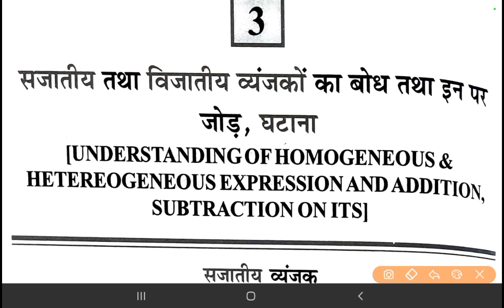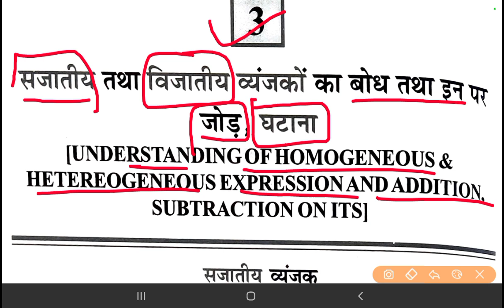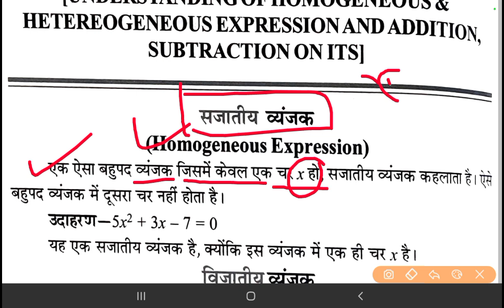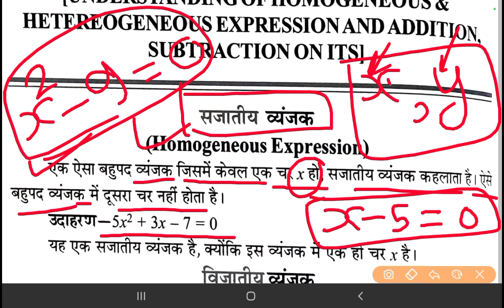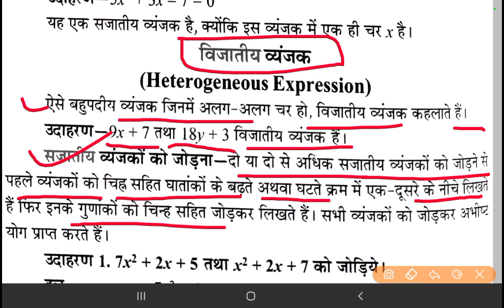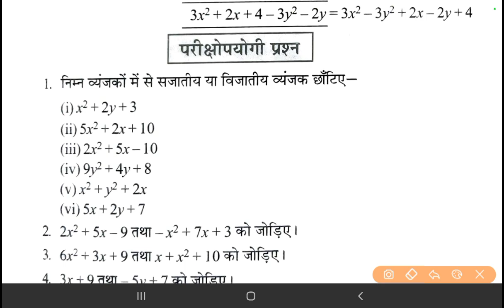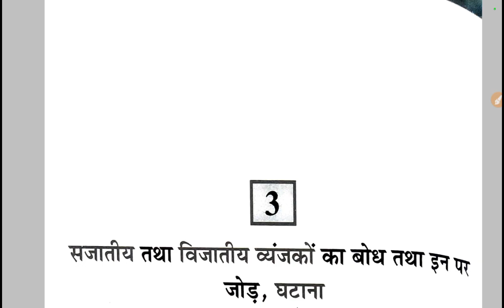deled/btc second semester math|deled second semester math ch-3 v-#01|deled 2 semester exam math2022